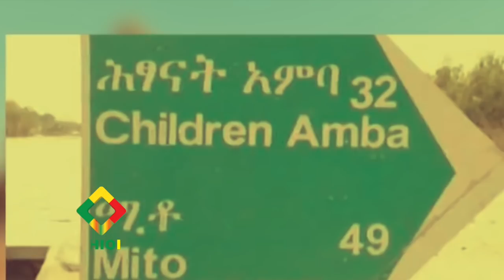Former Ethiopian President Mengistu Hailemariam Letter to his Amba Kids.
መንግስቱ ሃይለማርያም ለአምባ ልጆች የፃፉት ደብዳቤ Mengistu Hailemariam Letter to Amba Kids.